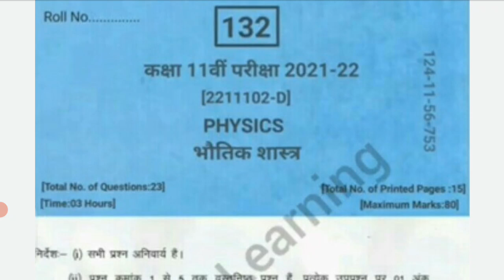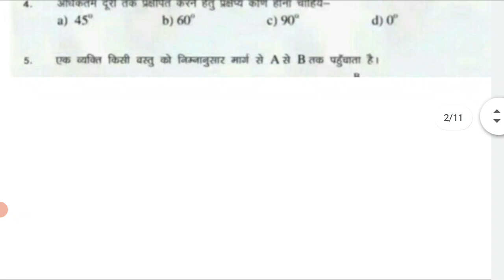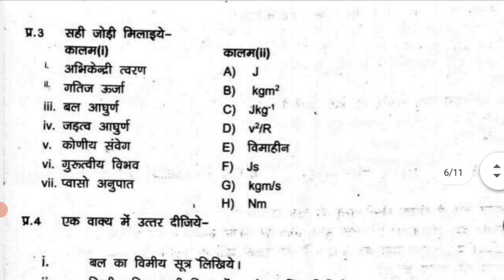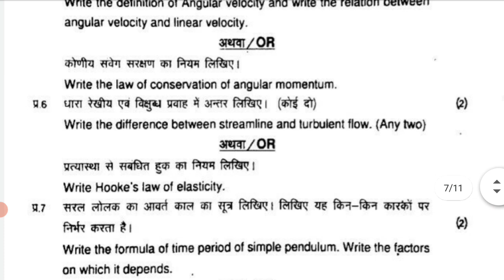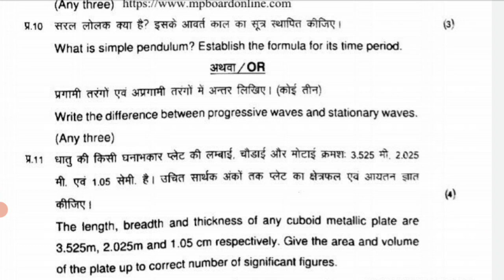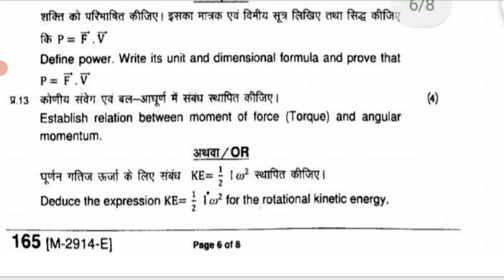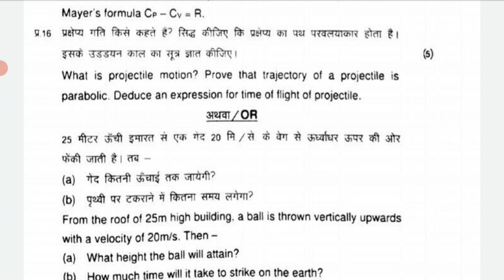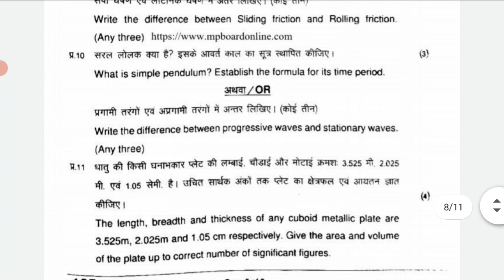class 11th bhautik vigyan varshik paper 2022 || Class 11th Physics ka Paper 2022 MPBoard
class 11th bhautik vigyan varshik paper 2022 || Class 11th Physics ka Paper 2022 MPBoard?@maneeshsingkushwaha

Your Quries:-
कक्षा 11 भौतिक विज्ञान का पेपर 2022

कक्षा 11 भौतिक विज्ञान वार्षिक पेपर 2022

भौतिक विज्ञान वार्षिक पेपर कक्षा 11

कक्षा 11 भौतिक शास्त्र वार्षिक पेपर

कक्षा 11 भौतिक शास्त्र का असली पेपर 2022

कक्षा 11 भौतिक शास्त्र वार्षिक परीक्षा 2022

कक्षा 11 भौतिक विज्ञान वार्षिक परीक्षा 2022 एमपी बोर्ड

कक्षा 11 भौतिक विज्ञान पेपर 2022

भौतिक विज्ञान पेपर कक्षा 11 2022

कक्षा 11 भौतिक विज्ञान परीक्षा 2022

भौतिक विज्ञान कक्षा 11 वार्षिक परीक्षा

 कक्षा 11 भौतिक विज्ञान वार्षिक पेपर संपूर्ण हल

 11 भौतिक विज्ञान का पेपर

भौतिक विज्ञान मॉडल पेपर संपूर्ण हल कक्षा 11 2022

कक्षा 11 भौतिक विज्ञान अर्धवार्षिक परीक्षा 2022 संपूर्ण हल

कक्षा 11 भौतिक विज्ञान 23 मार्च का पेपर

भौतिक विज्ञान 23 मार्च का असली पेपर कक्षा 11 2022

भौतिक शास्त्र 23 मार्च का असली पेपर कक्षा 11 2022

कक्षा 11 भौतिक विज्ञान लीक वार्षिक लीक पेपर 2022

कक्षा 11 भौतिक विज्ञान 23 मार्च का लीक पेपर

कक्षा 11 भौतिक विज्ञान आ गया असली पेपर 2022

भौतिक विज्ञान एमपी बोर्ड पेपर 2022

कक्षा 11 भौतिक विज्ञान फाइनल पेपर 2022

कक्षा 11 भौतिक विज्ञान वार्षिक क्वेश्चन पेपर 2022

कक्षा 11 भौतिक विज्ञान वार्षिक परीक्षा आज का पेपर 2022

भौतिक विज्ञान वार्षिक परीक्षा 2022 कक्षा 11

कक्षा 11 भौतिक शास्त्र वार्षिक पेपर 2022

कक्षा 11 भौतिक शास्त्र वार्षिक परीक्षा एमपी बोर्ड

class 11th Physics varshik paper 2022

class 11th physics varshik question paper 2022

class 11th physics annual exam paper 2022

11th physics ka paper 2022

2022 varshik pariksha physics ka paper

class 11th physics varshik pariksha 2022

class 11th physics annual question paper solution 2022

class 11th physics ka paper 2022

class 11th physics varshik leak paper 2022

physics ka paper class 11th

physics varshik pariksha class 11th 2022

Physics annual exam paper class 11th

physics varshik paper class 11th 2022

physics paper 2022 class 11th

physics pariksha class 11 2022

kaksha 11 bhautik Shastra ka paper 2022

kaksha 11 bhautik Shastra varshik paper 2022

kaksha 11 bhautik Shastra annual exam paper 2022

bhautik Shastra ka paper kaksha 11

bhautik Shastra ka asali paper kaksha 11

kaksha 11 bhautik Vigyan varshik paper 2022

kaksha 11 bhautik Vigyan varshik Pariksha 2022 MP Board

kaksha 11 bhautik Vigyan paper 2022

bhautik Vigyan paper kaksha 11 2022

kaksha 11 bhautik Vigyan 23 March ka paper 2022

kaksha 11 ka bhautik Vigyan ka asali paper

kaksha 11 bhautik Vigyan varshik real paper 2022

bhautik Vigyan paper 2022 kaksha 11

bhautik vigyan Pariksha kaksha 11

kaksha 11 bhautik Vigyan all set paper 2022

kaksha 11 bhautik Shastra varshik paper full solution

kaksha 11 bhautik vigyan

bhautik Vigyan kaksha 11

bhautik Vigyan paper kaksha 2022

bhautik Vigyan varshik Pariksha kaksha 11

bhautik vigyan 11

bhautik Vigyan 23 March kaksha 11

23 March ka paper kaksha 11 bhautik vigyan 2022

class 11th physics paper 2022 mp board

class 11th physics paper 2022 set a

class 11th physics paper 2022 set b

class 11th physics paper 2022 mp board set a

class 11th physics paper 2022 set f

class 11th physics paper 2022 set e

class 11 physics paper 2022 pre board

class 11 physics paper 2022 term 2

physics paper leaked 2022 class 11th